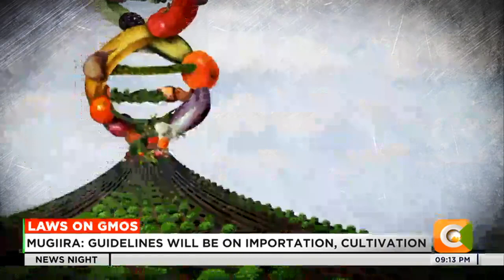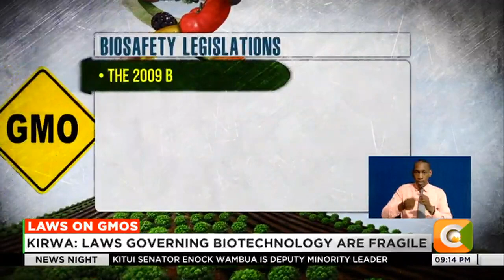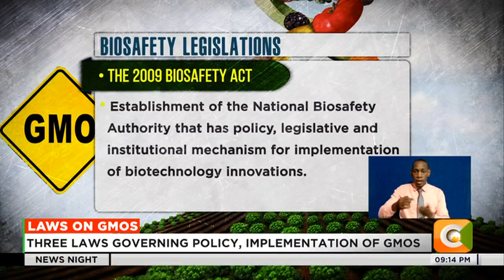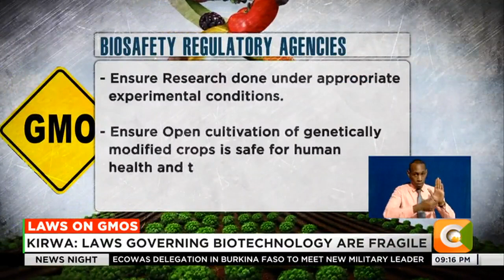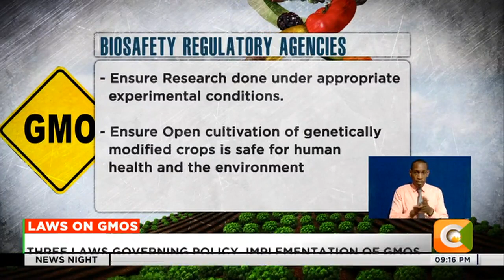Three laws governing policy, implementation of GMOs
There are three Major Laws that Govern the Policy, Legislative and Institutional Mechanism for Implementating Biotechnology Innovations such as Genetically Modified Organisms, GMO.
The Chief Executive Officer of the National Biosafety Authority Dr. Roy Mugiira, says the Laws in place are effective and efficient, and the authority will in the coming days issue guidelines to be followed in importing or growing of these varieties. But as Seth Olale reports, key experts including a former Agricultural Minister insists the Country still Lacks proper Legislation to regulate implementation of biotechnology innovations.